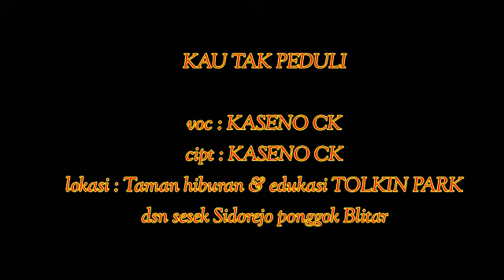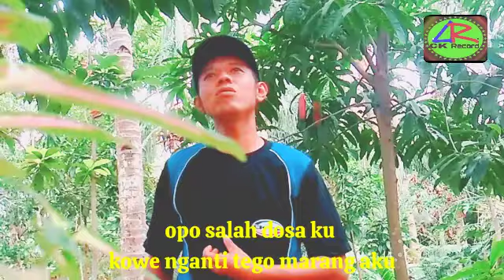DANGDUT_KOPLO KAU TAK PEDULI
Perjalanan cinta seseorang ada yang mulus. Tapi juga ada yang menemui banyak rintangan. Ketika cinta banyak rintangan terkadang ini lah sebuah pengorbanan cinta .
Walaupun berat untuk menjalani banyak orang yang rela demi untuk mendapatkan si buah hati.

Kategori : musik
Judul.     : KAU TAK PEDULI
Voc.        : KASENO CK
cipt.        : KASENO CK
Prod.       : CK RECORD